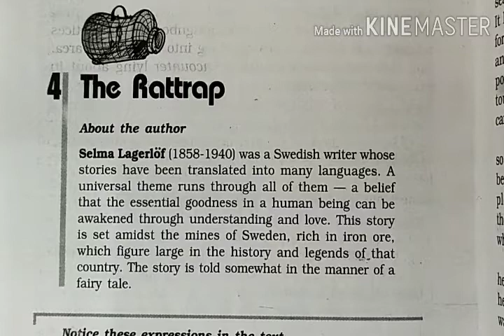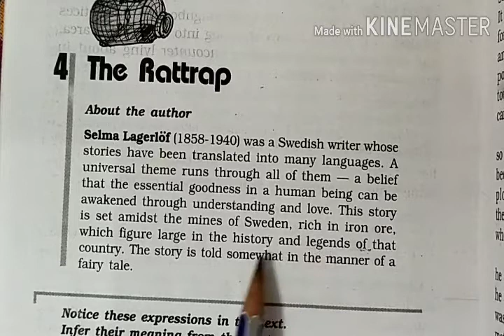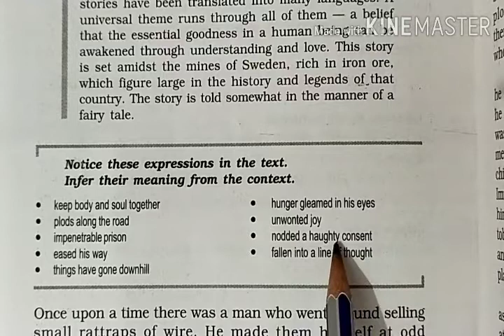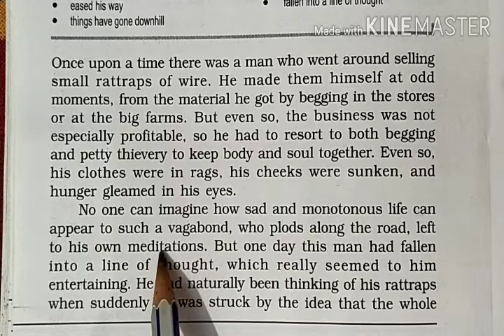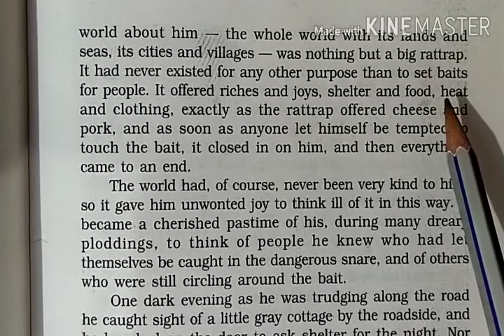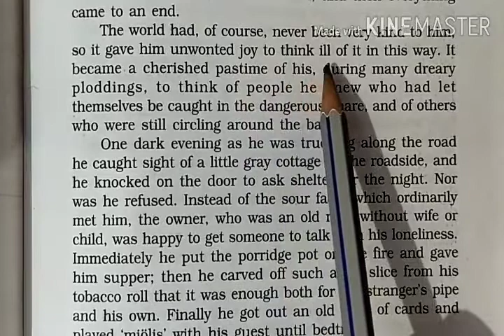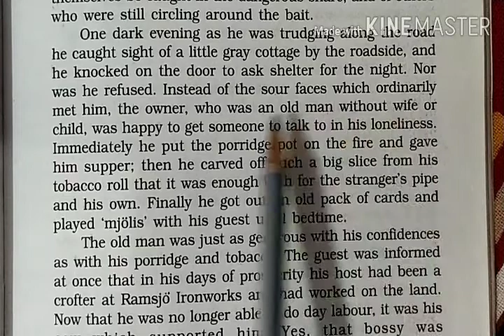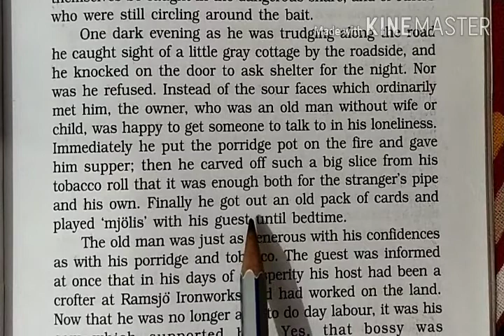Lesson - Rattrap - 1 12th English